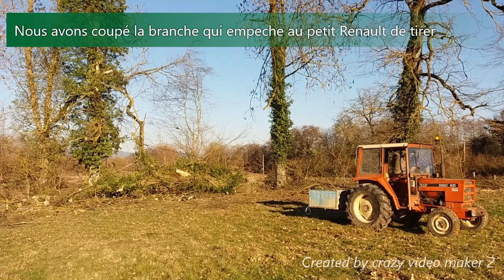Débardage de bois avec le tracteur renault 421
Bonjour a tous les amis, aujourd'hui nous allons débarder du bois avec le vieux tracteur Renault 421 et aujourd’hui il y a du boulot.